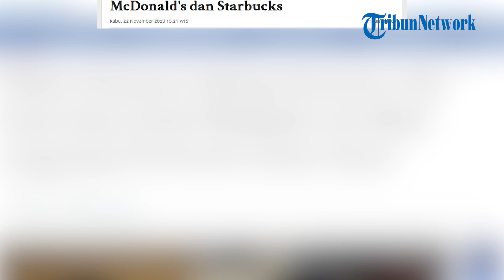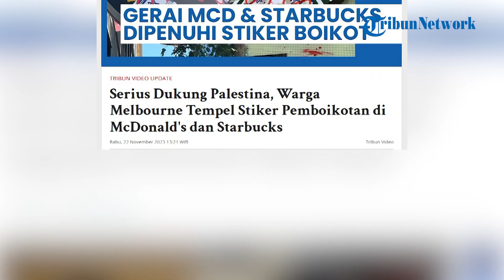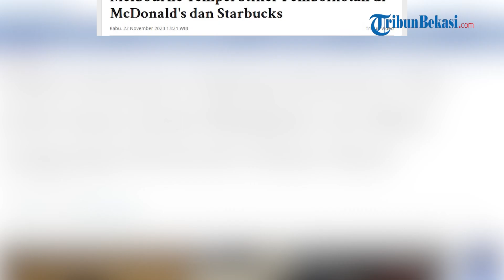Warga Melbourne Banjiri Gerai McD dan Starbucks dengan Stiker Boikot, Serius Dukung Palestina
WARTAKOTALIVE.COM - Seruan pemboikotan terhadap sejumlah brand yang mendukung Israel terus digaungkan di seluruh penjuru dunia.

Seperti yang diketahui, beberapa brand secara terang-terangan mendukung Israel di antaranya restoran cepat saji McDonald's atau McD dan gerai kopi Starbucks.

Di mana brand-brand tersebut ketahuan memberi makan tentara Israel.

Pantau informasi terupdate melalui sosial kami:
Warta Kota Production